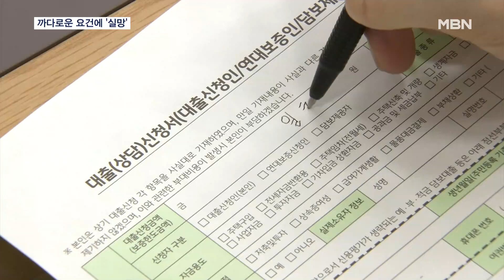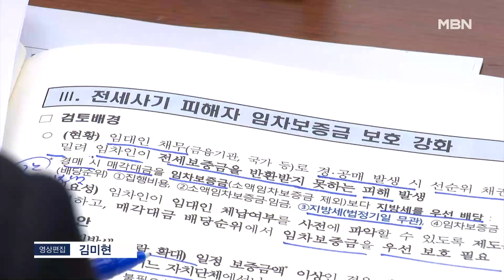연소득 7천만 원 넘으면 '저리대출' 불가…확인서 발급도 109명뿐 [MBN 뉴스7]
【 앵커멘트 】
  정부가 전세사기 피해자를 위한 저리대출 지원책을 내놨지만, 정작 피해자들은 도움이 안 된다는 반응입니다.
  낮은 금리로 대환대출을 받으려도 부부합산 연소득이 7천만 원을 넘어서는 안 되는 등 까다로운 조건 때문입니다.
  이렇다 보니 피해확인서 발급도 6개월간 100명을 조금 넘는데 그쳤습니다.

【 기자 】
  전세사기 피해자들에 대한 1~2%대의 저금리 대환대출이 시작됐지만, 요건이 만만치 않습니다.

  먼저 전세금 3억 원 이하에 전용면적이 85㎡를 넘어서는 안 됩니다.

  서울 강서구 피해 주택과 오피스텔 일부가 이 조건을 충족하기 어렵습니다.

  부부합산 연소득이 7천만 원을 넘어도 안 되는데, 상당수 피해 가구에 여기 해당됩니다.

  게다가 전세금을 받지 못하고 이사를 나갈 때 하는 임차권등기도 해놓고, 실제로 살거나 점유하고 있어야 합니다.

  은행 창구에선 피해자도 은행도 복잡한 요건 탓에 혼선이 빚어지고 있습니다.

▶ 인터뷰 : 안상미 / 인천 미추홀구 전세사기피해대책위원장
- "지금 사망자들이 나왔잖아요. 기대를 할 수 없기 때문에 절망한 거거든요. 딱 까봤더니 내가 쓸 수가 없어. 나는 다 제외야."

  전세피해를 인정받기 위한 확인서도 요건이 엄격하긴 마찬가지입니다.

  경매절차가 종료되기 전에도 조건부확인서를 발급해주기로 했지만, 지난 6개월 동안 발급된 전세피해확인서는 109건으로 전체 전세금반환사고의 2%에 불과합니다.

  당정이 추진 중인 전세사기 피해 주택을 매입임대로 활용하는 방안도 이미 낙찰된 주택엔 적용되지 않아 형평성논란이 제기됩니다.

  전세사기 특별법은 실무작업을 거쳐 모레(27일) 발의될 예정인데, 요건이 완화되지 않는 한 피해자들의 불만은 이어질 전망입니다.

  MBN뉴스 배준우입니다.

  영상취재 : 김미현